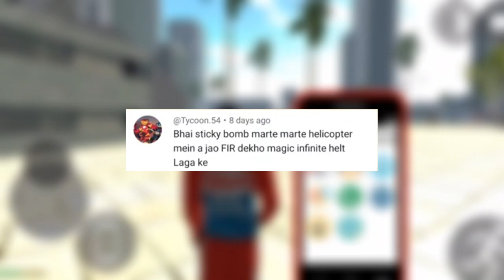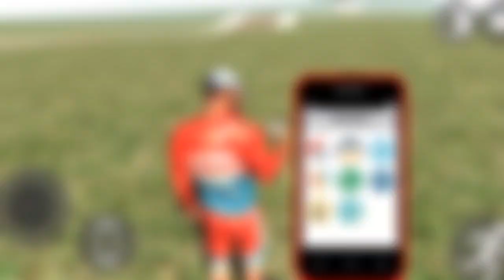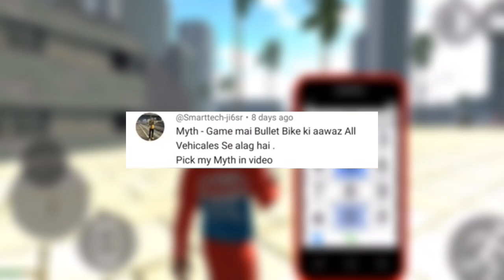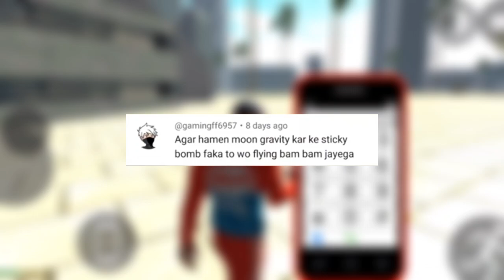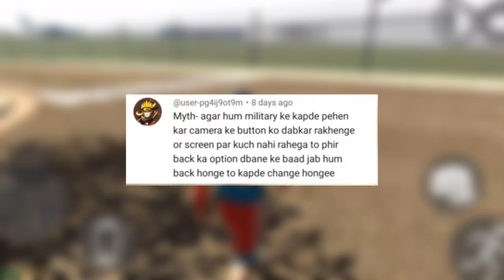All new missions update in Indian Bike Driving 3D